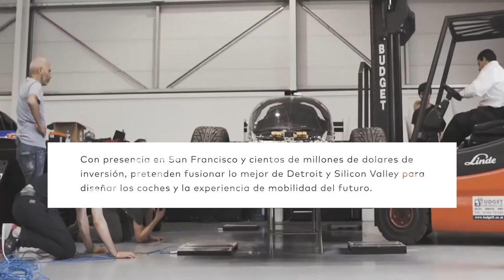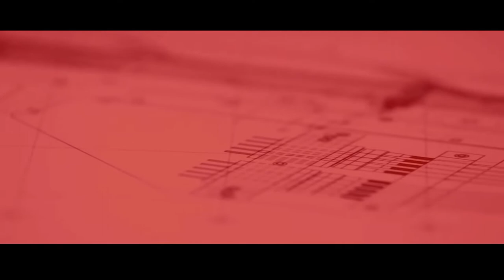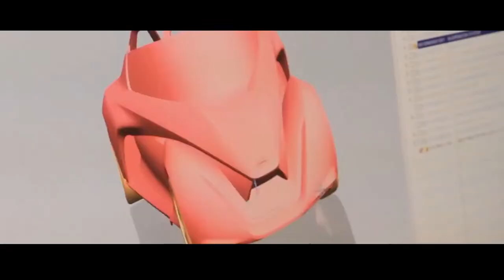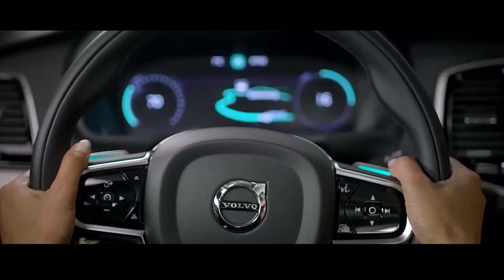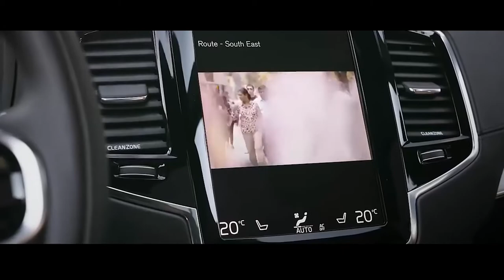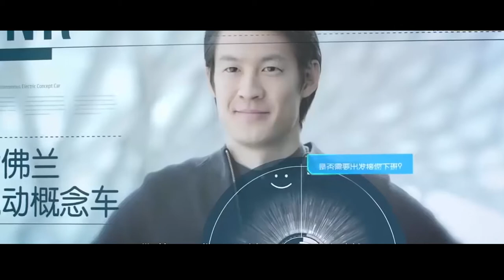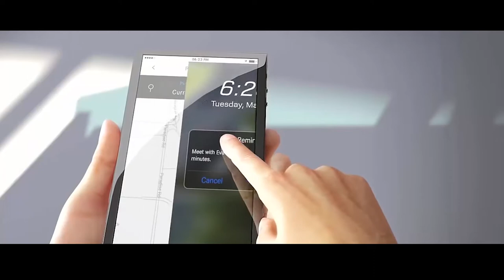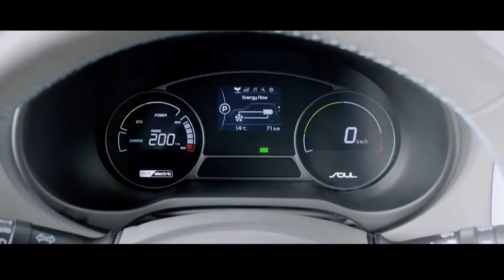Nexo Tech #3 - Movilidad (con NextEV y B4Motion)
Charlamos con Álex Castellarnau, vicepresidente de diseño UX/UI del fabricante de coches eléctricos NextEV, y con José Pacheco, cofundador de B4Motion, una firma de capital riesgo especializada en movilidad que ha apostado por éxitos como la aplicación de aparcacoches llollo, sobre el futuro del transporte. Coches eléctricos, autónomos, servicios on-demand y los necesarios cambios en la legislación son algunas de las claves de esta revolución en ciernes.

O puedes echar un vistazo a las iniciativas de los protagonistas de este vídeo en: